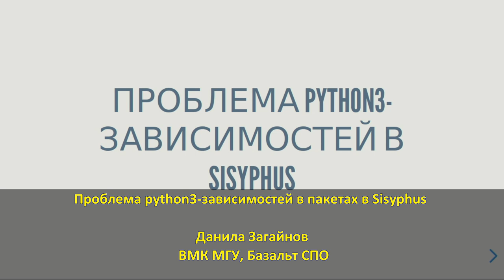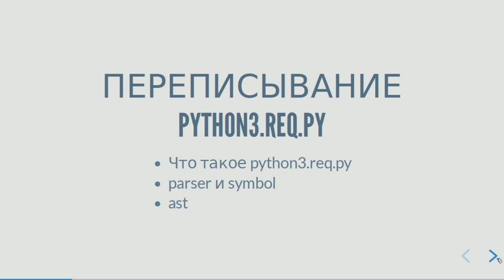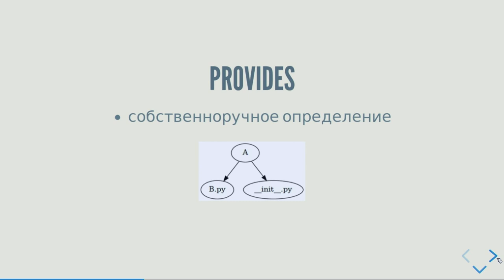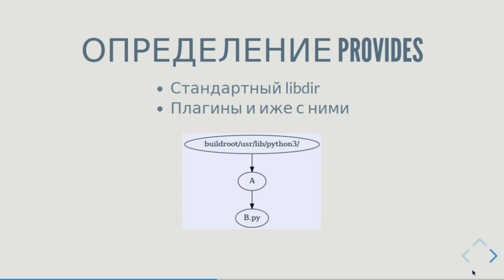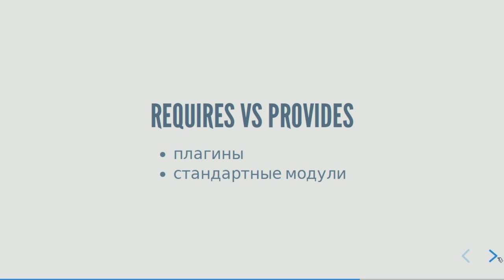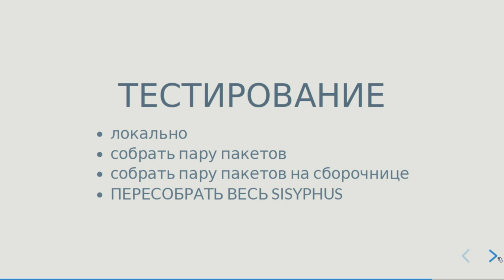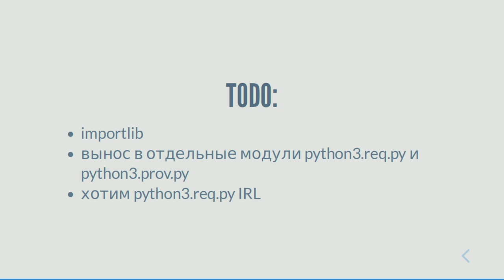Проблема python3-зависимостей в пакетах в Sisyphus (Данила Загайнов, OSSDEVCONF-2022)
* Данила Загайнов

В Sisyphus для работы с пакетами, имеющими python3 зависимости, а также предоставляющими python3 provides, используется rpm-build-python3.